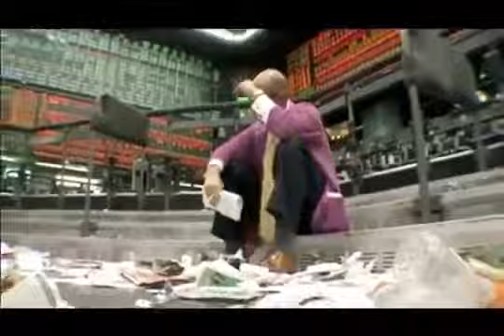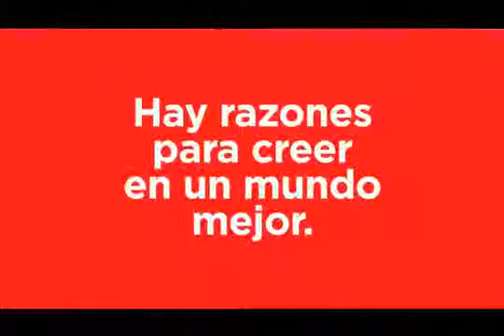Adrian Natoli Michieli- Los mejores comerciales de todos los tiempos